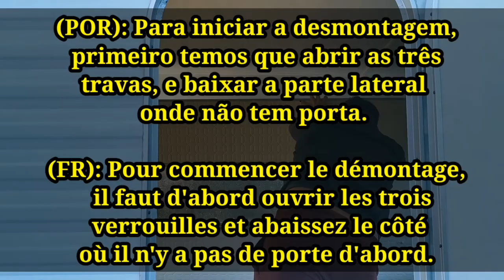MONTAGEM DO NOSSO TRAILER ESTEREL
DESCRIÇÃO EM PORTUGUÊS E FRANÇEIS.

(POR)
No vídeo de hoje mostrarei a montagem e desmontagem do nosso trailer da marca Esterel.

(FR)
Bonjour les gars, bienvenue sur notre chaîne.
 Dans la vidéo d'aujourd'hui, je montrerai le montage et le démontage de notre remorque de marque Esterel.